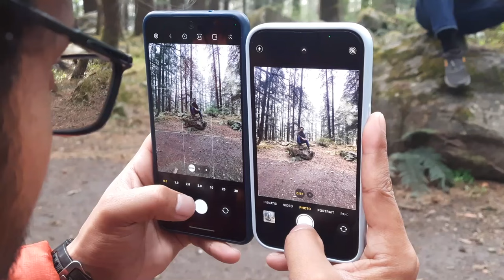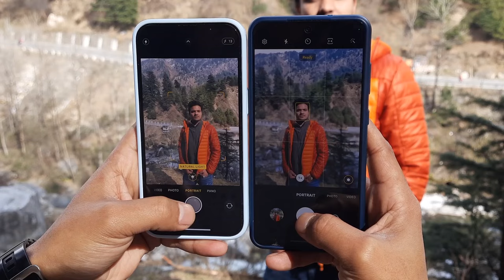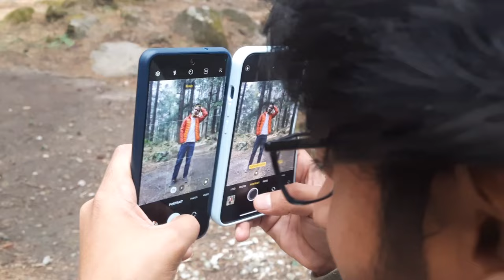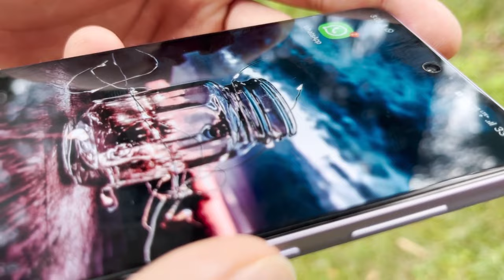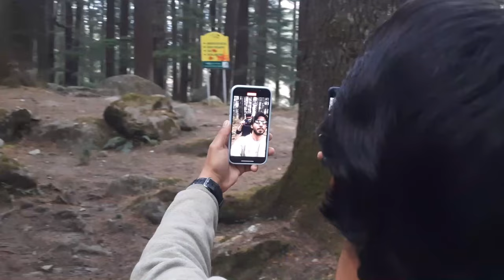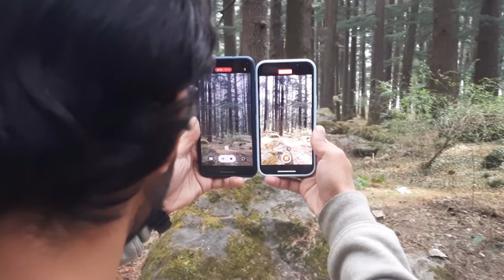iPhone 13 vs Galaxy S21 FE Camera Test | Camera Battle (2023)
iPhone 13 vs Galaxy S21 Fe | Camera Battle in 2023

iPhone 13 is no doubt a well-balanced Smartphone with a powerful Camera Setup.
But Galaxy S21 Fe is one of the most promising Flagship that can go head-to-head with iPhone 13 & that even in less price but who will win in the end?

I was also curious that's why I want to test both of these smartphones personally.

So, what you think? Can Galaxy S21 FE de-thrown iPhone 13?